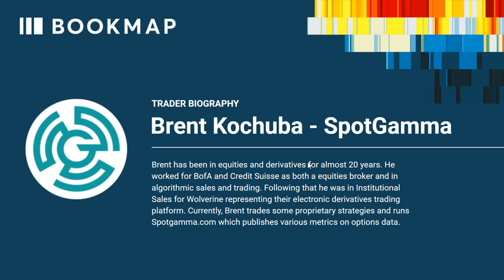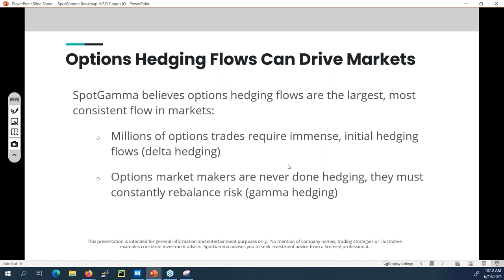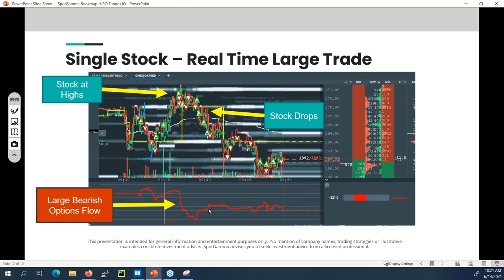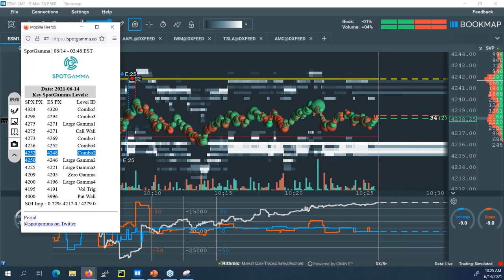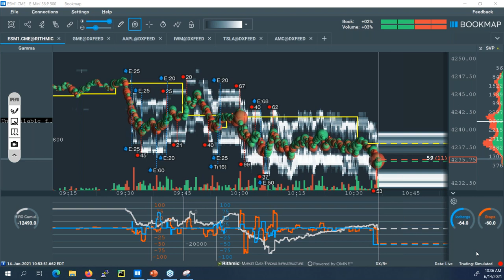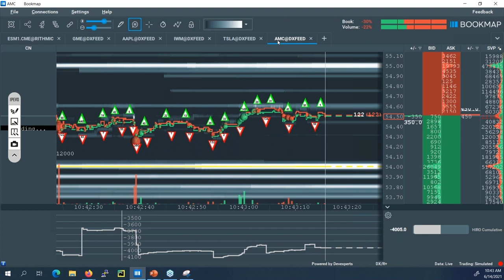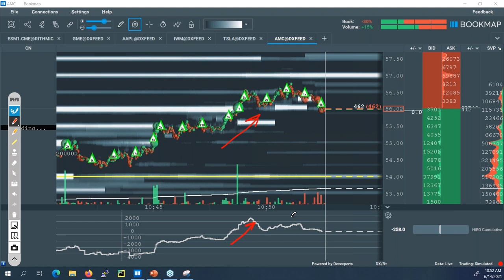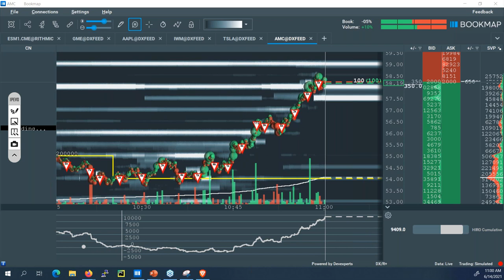Real-time HIRO Options Indicator in Bookmap | Brent Kochuba | Pro Trader Webinar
Options expert Brent Kochuba covers real-time options analysis with Spotgamma's HIRO indicator within Bookmap order flow.

- Understanding real-time HIRO options levels
- Live market options and order flow analysis for ES and AMC
- Adding HIRO options confluences within Bookmap's order flow analysis for making higher probability trading decisions.

ABOUT BRENT KOCHUBA

Brent has been in equities and derivatives for almost 20 years. He worked for BofA and Credit Suisse as both a equities broker and in algorithmic sales and trading. Following that he was in Institutional Sales for Wolverine representing their electronic derivatives trading platform. Currently, Brent trades some proprietary strategies and runs Spotgamma.com which publishes various metrics on options data.

ABOUT BOOKMAP